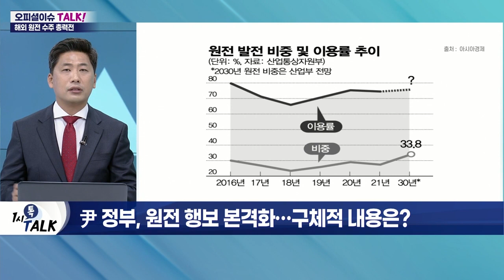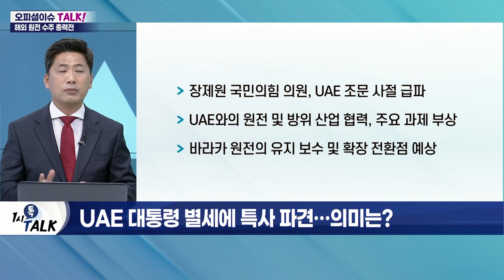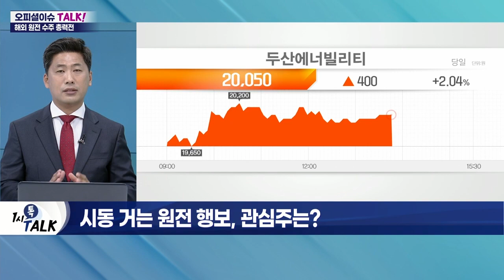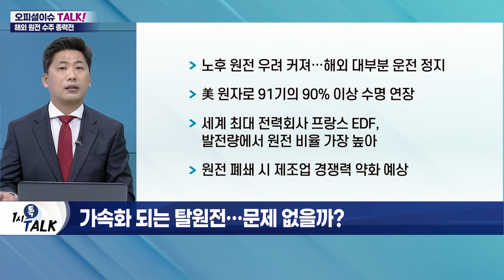원전 선진국 시동… 원전주 활짝 필까?_오피셜 이슈 TALK (20220516)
Q. 尹 정부, 원전 행보 본격화… 구체적 내용은?
- 정부, 원전수출전략추진단 신설
- 원전 수출 사업에 48억 투입
- 원전 발전 비중, 2030년 33.8%까지 상승 예상
- 해외 원전 수주 위해 민·관 수주 역량 총동원
- 사우디 등서 '원전 수출 로드쇼' 개최 예정

Q. UAE 대통령 별세에 특사 파견… 의미는?
- 장제원 국민의힘 의원, UAE 조문 사절 급파
- UAE와의 원전 및 방위 산업 협력, 주요 과제 부상
- 바라카 원전의 유지 보수 및 확장 전환점 예상

Q. 시동 거는 원전 행보, 관심주는?
두산에너빌리티, 차세대 에너지 사업에 박차
- 원전 사업 재개 및 청정에너지 사업 강조
- 美 뉴스케일파워와 SMR 제작 협약… 2029년 준공 목표
- 원전 관련 최고 기술력 보유

Q. 가속화되는 탈원전… 문제없을까?
- 노후원전 우려 커져… 해외 대부분 운전 정지
- 美 원자로 91기의 90% 이상 수명 연장
- 세계 회대 전쳑회사 프랑스 EDF. 발전량에서 원전 비율 가장 높아
- 원전 폐쇄 시 제조업 경쟁력 약화 예상